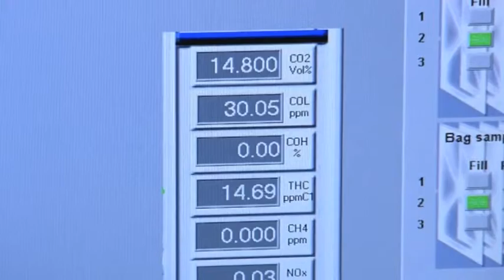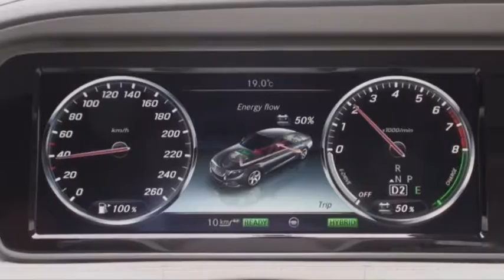fun & drive - 29.09.2015